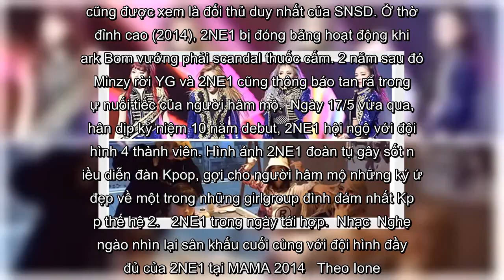✅ Nhân viên YG tiết lộ 2NE1 bị đối xử tệ bạc, mất ca khúc về tay Black Pink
✍  Gần đây, bài chia sẻ do một người tự xưng là nhân viên cũ YG đăng trên diễn đàn DC Inside (Hàn Quốc) gây chú ý. Theo đó, người này cho biết làm việc tại YG từ giữa 2009 và đã rời công ty hồi đầu năm nay. Để chứng minh lời nói, chủ nhân bài viết đã đăng một tấm ảnh thẻ nhân viên YG làm "bằng chứng".   2NE1.  Nhân viên cũ YG tiết lộ, nguyên nhân tan rã của 2NE1 - girlgroup đình đám một thời - có rất nhiều "uẩn khúc" từ nội bộ công ty. Trước khi Minzy rời YG vào tháng 4/2016, cô từng mong muốn phát hành một album solo. Đó là thời gian 2NE1 gián đoạn hoạt động suốt 2 năm vì scandal chất cấm của Park Bom. Minzy tha thiết được trở lại sân khấu nhưng YG đã từ chối. Xung đột về việc quảng bá cho Minzy đã khiến cha mẹ cô đến YG để thảo luận. Sau những mâu thuẫn với YG, Minzy rời nhóm.  Về hoạt động solo của CL, YG đã hủy bỏ, trì hoãn nhiều lần. Mặc dù nhiều staff của YG ủng hộ CL, YG vẫn phớt lờ họ. Sau khi Minzy rời nhóm, 2NE1 vẫn làm việc chăm chỉ, thậm chí đã thu âm sẵn một album mới. Tuy n ...